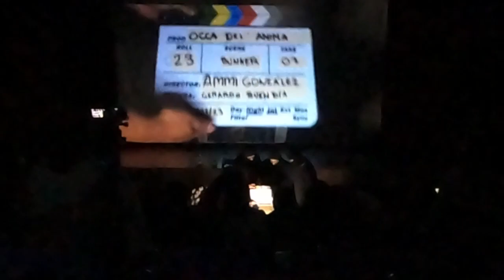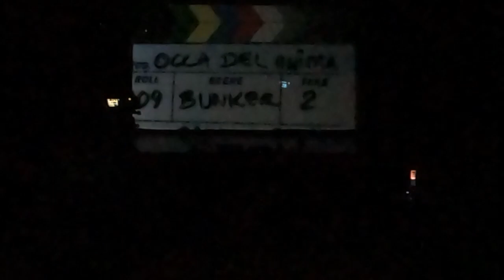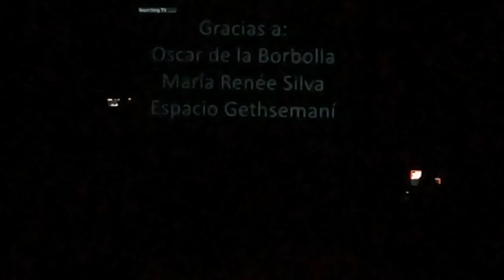Occa del anima - Festival Adultiterias 2023.